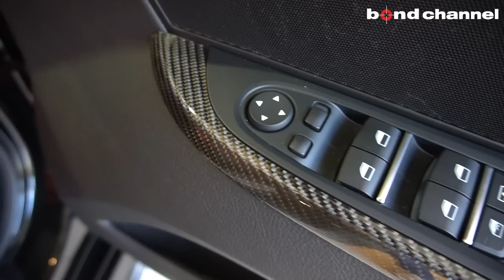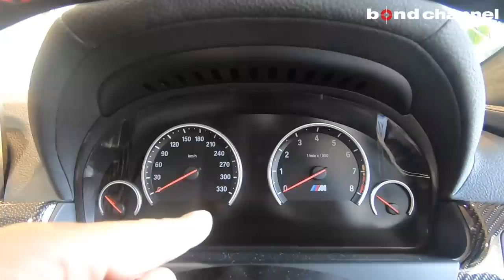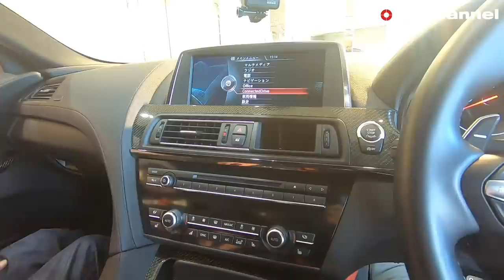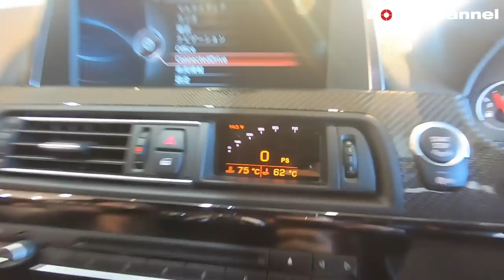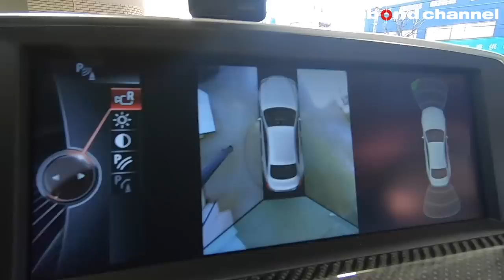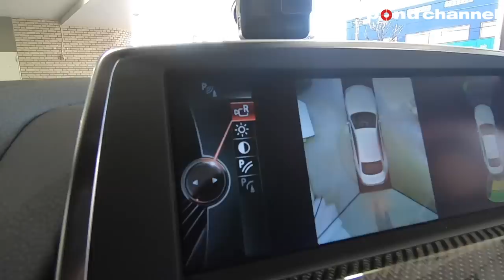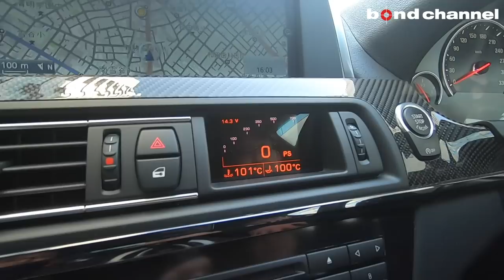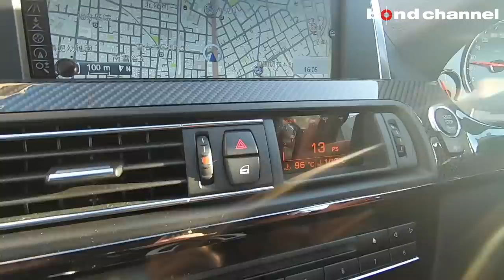※sold out【bond cars Tokyo】BBSホイールに3D design エアロ!! BMW M6 Gran Coupe [車輛紹介]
BMW M6グランクーペ

今回入庫の車両はオプション満載です！！
その内容は
3D design フロントスポイラー
3D design サイドスカート
3D design リアディフューザー
3D design トランクスポイラー
3D design ATペダルSET
3D design 車高調
ARQRAY ワンオフチタンマフラー
BBS RI-D 10.0J×20（フロント）
BBS RI-D 11.0J×20（リア）
Gruppe M RAM AIR System
Digi-Tec ECU Tuning
アヴァロンディスプレイシステム
BMW純正 AT車用ブレーキペダル
BMW純正 カーボンブレーキKIT
レイヤーサウンドシステム（4チャンネル）
と言う内容です。

また、現車は走行距離11,000kmととても少なく、禁煙車の為臭いもなく内装外装共に大変綺麗なお車です。
是非現車で状態の良さをお確かめください。

〒145-0064
東京都大田区上池台1-20-8
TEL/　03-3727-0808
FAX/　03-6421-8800